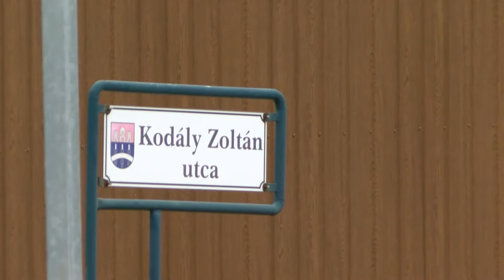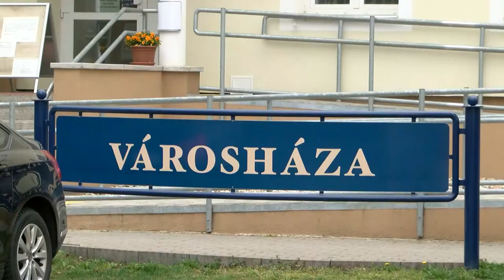Újdombóvár - 60 telek kialakításáról döntöttek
Dombóvár keresett település a fiatalok körében, mi sem mutatja jobban, minthogy a város önkormányzatának legutóbb megtartotta rendes képviselő testületi ülésén, 60 telek kialakításáról kellett döntést hoznia. Újdombóváron lesz majd lehetőség a közeljövőben az új otthonok kialakításához telkeket vásárolni, tudtuk meg Pintér Szilárd polgármestertől. Ehhez persze még kell a háttérmunka.